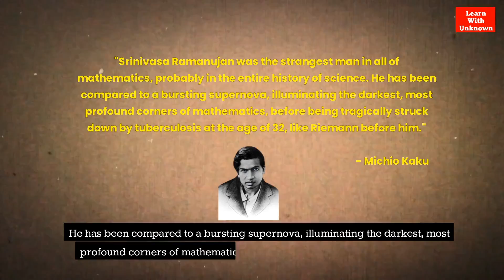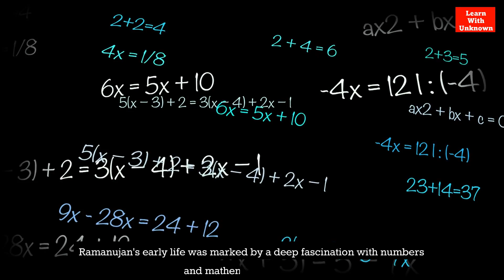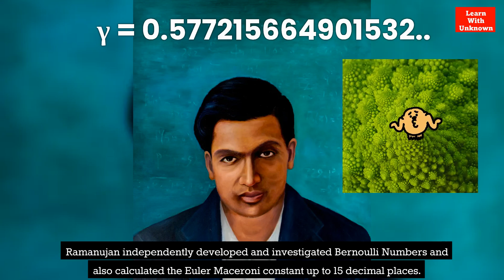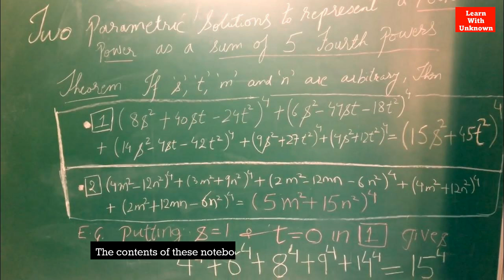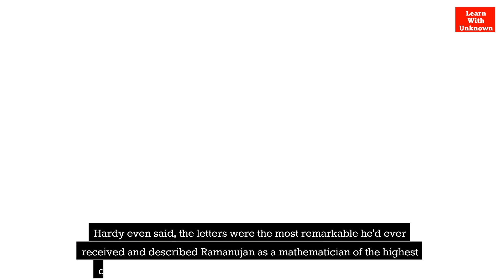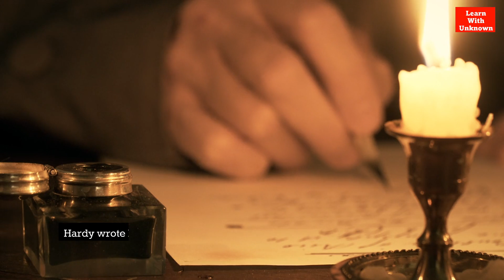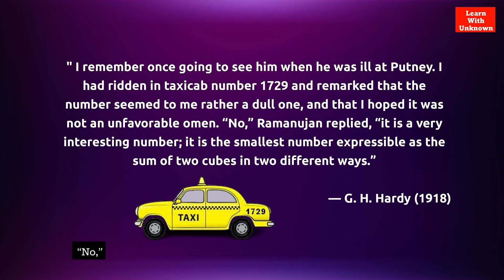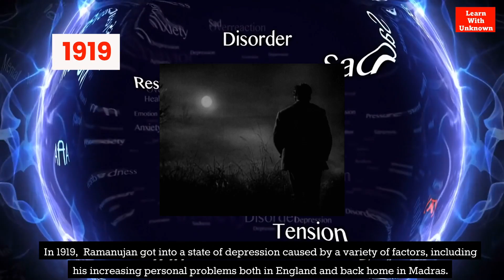S. RAMANUJAN "THE MAN WHO KNEW INFINITY" | GREATEST MATHEMATICIAN OF ALL TIME EVER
🔢 Dive into the extraordinary mind of S. Ramanujan, "The Man Who Knew Infinity"! 🌌 In this captivating video, we explore the life, legacy, and unparalleled contributions of the greatest mathematician of all time. From his groundbreaking theorems to the mysterious insights that defied conventional understanding, Ramanujan's story is one of awe and inspiration. Join us on a journey through numbers and discover the genius that forever changed the world of mathematics. Watch now and be amazed by the infinite brilliance of S. Ramanujan! 🎓

5. All papers compilation by Cambridge

6. Letters from Ramanujan to G H Hardy

7. The Lost Notebook (Cambridge Link)

8. Correspondence of G H Hardy with Cambridge University Press and others about Ramanujan's Collected Works

9. Article by C Størmer on Ramanujan published in Lördagsavien in 1934

10. Notes on Ramanujan and his work by G N Watson

11. Copy passport photograph of Ramanujan

12. Letters from Ramanujan to G H Hardy

13.Correspondence of Ramanujan and miscellaneous correspondence relating to his life and works.